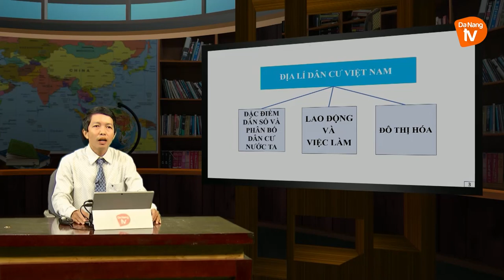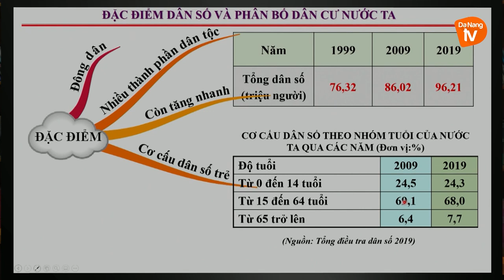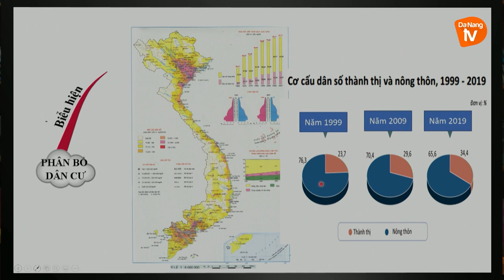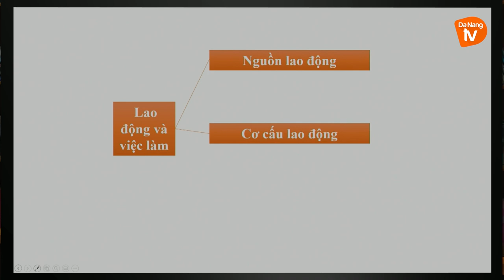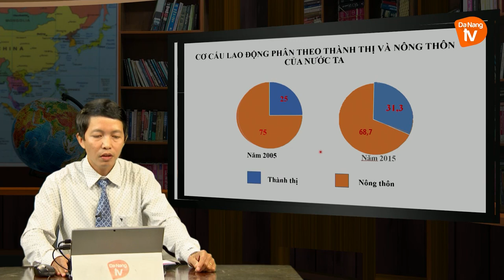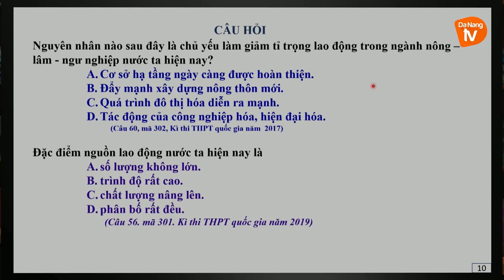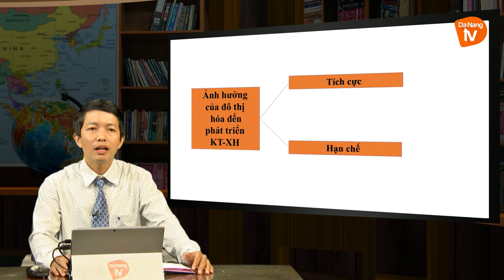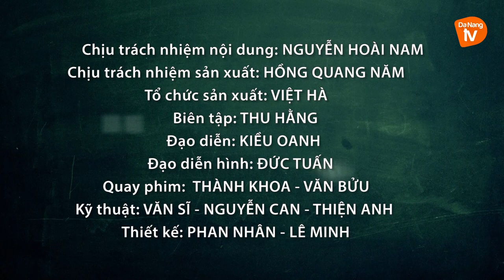ÔN TẬP LỚP 12 I MÔN ĐỊA LÝ I CHỦ ĐỀ: ĐỊA LÝ DÂN CƯ VIỆT NAM